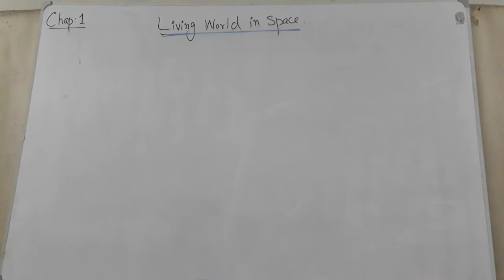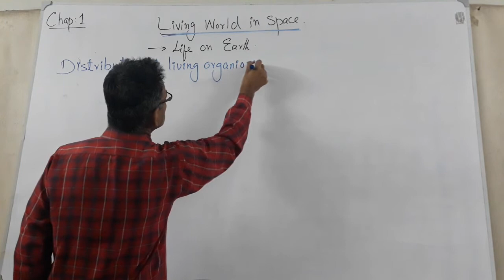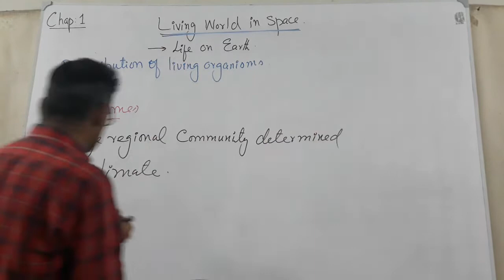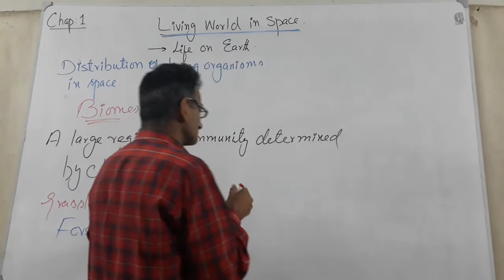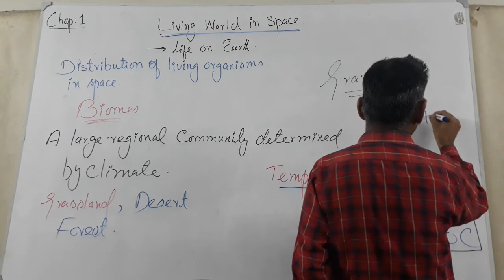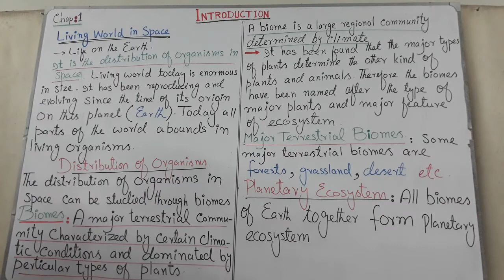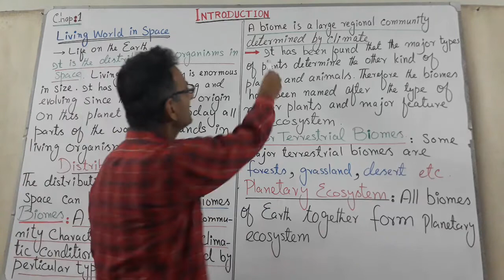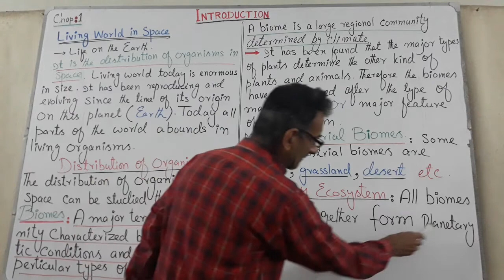Living World in Space chap;1 video 12 [Biology 1st year]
In this lecture life on earth & reproducing and evolving the living world will be discussed.Distribution of organisms in biomes will alo be studied